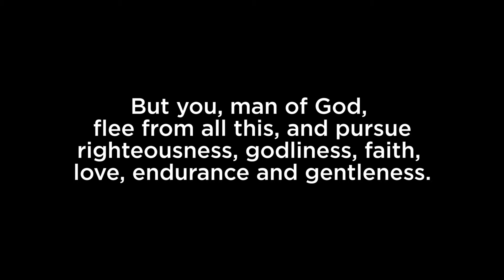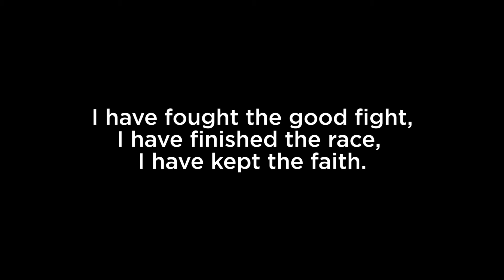Mercy Road In Motion: Race Edition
What does it look like when the church is living in community on mission? In this edition of Mercy Road In Motion, you will go inside one of our missional communities we call outposts, and see what it looks like when people are living on mission together!